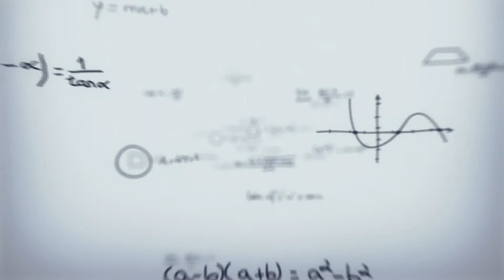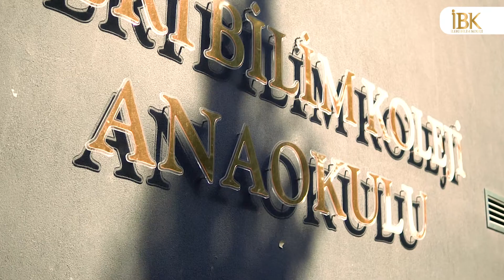İLERİ BİLİM KOLEJİ ANAOKULU TANITIM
İZMİR - GAZİEMİR'de bulunan İleri Bilim Kolejine çektiğimiz video paketimizin 2. Videosu olan Anaokulu Tanıtım Videosu.
Firmanızın Tüm tanıtımları için bizimle iletişime geçebilirsiniz.